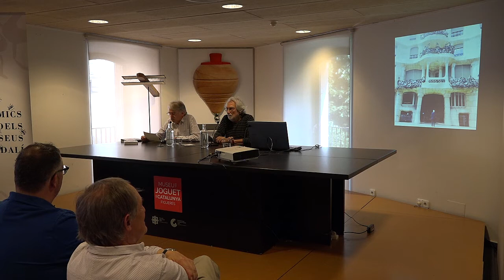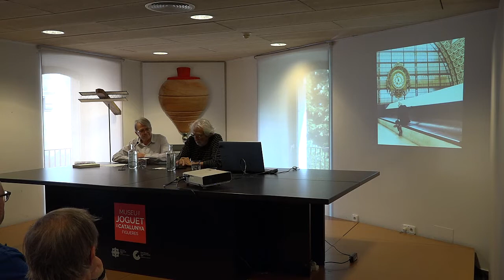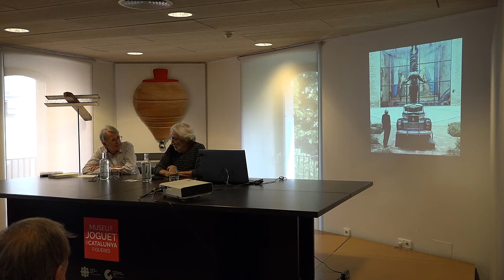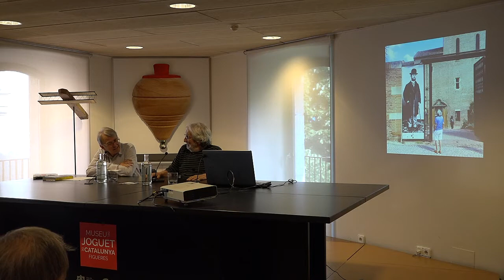Oscar Tusquets presenta «Sin figuración, poca diversión»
Oscar Tusquets ha presentat al Museu del Joguet de Catalunya el seu nou llibre «Sin figuración, poca diversión». En una entrevista amb el periodista Josep Playà, ha explicat nombroses anècdotes, ha reflexionat sobre l'art i ha assegurat: «Dalí és la persona més intel·ligent i divertida que he conegut mai». 10 de maig de 2022